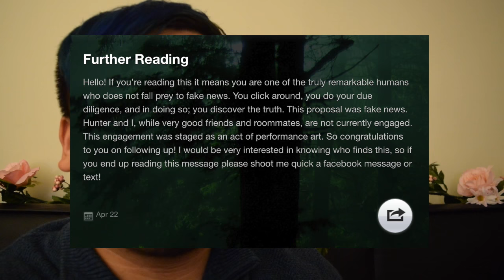A (fake?) love story?! Proposals & Performance Art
- Casey Moore
Harvard VES 2017